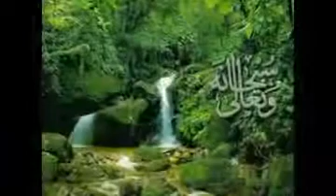islam is the way of success